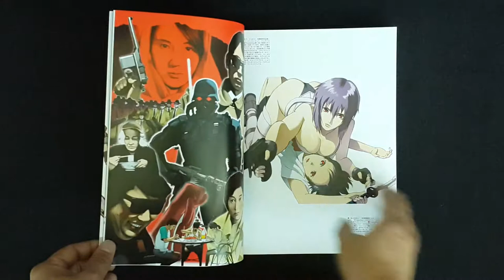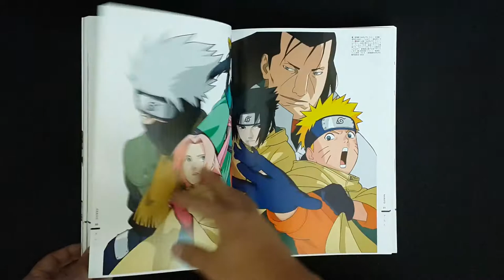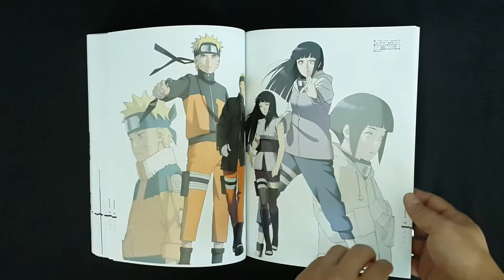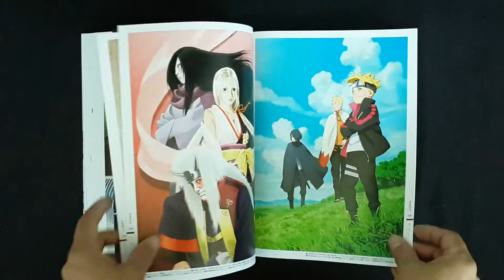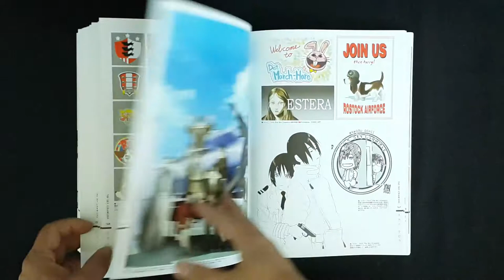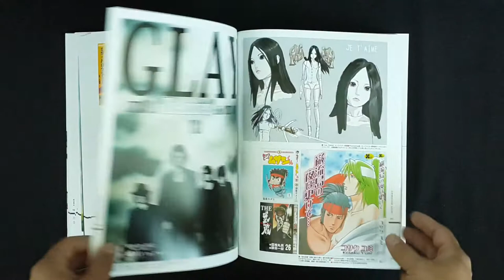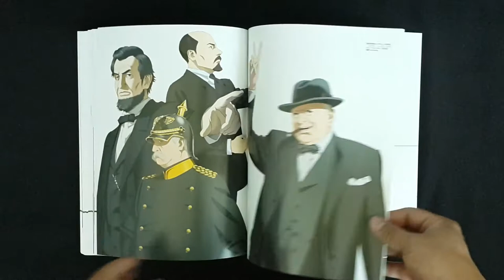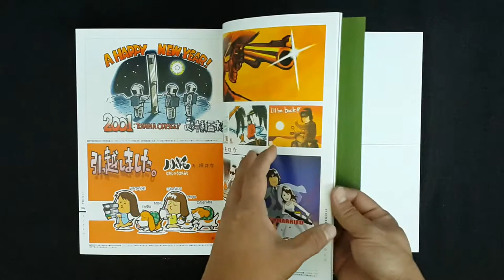The Art of Tetsuya Nishio : Full Spectrum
ชื่อหนังสือ : The Art of Tetsuya Nishio : Full Spectrum
สภาพสินค้า : หนังสือใหม่มือ 1
ภาษา : ญี่ปุ่น
ขนาดหนังสือ : 11.7 x 8.7 x 0.9 inches
จำนวนหน้า : 336 หน้า
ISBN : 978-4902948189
สำนักพิพม์ : Style (September 26, 2016)
เนื้อหาหนังสือ : หนังสือรวมภาพวด อนิเมชั่นสวยๆจากนักวาดการ์ตูนชื่อดัง Tetsuya Nishio

ราคาขาย : 1,900 บาท
ค่าส่ง : Kerry 150 บาท
สถานะสินค้า : พร้อมส่ง

หมายเหตุ : ราคาหนังสืออาจมีการเปลี่ยนแปลงตามอัตราแลกเปลี่ยนเงินตราระหว่างประเทศ ณ.วันที่หนังสือเข้าครับ